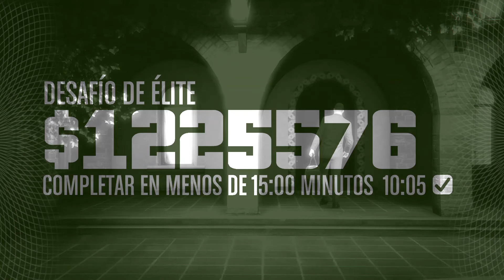Grand Theft Auto V - Cayo Perico heist - stealing quietly the bearer bonds in 10:05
hi, today i am going to steal bearer bonds from El Rubio's island in an sneaky approach from the sewers.